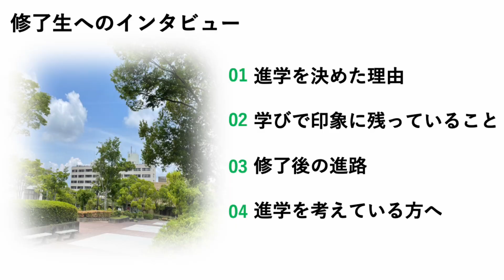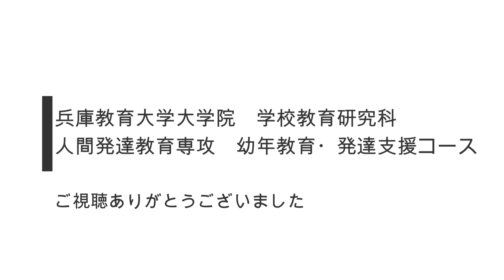【兵庫教育大学大学院】幼年教育・発達支援コース（フレックスクラス）紹介動画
兵庫教育大学大学院幼年教育・発達支援コースの紹介動画をご覧いただき、ありがとうございます。この動画では、令和６年度から開設する、フレックスクラスについて紹介いたします。
ぜひ、本学大学院幼年教育・発達支援コースへの進学をご検討ください。

0:00 オープニング
0:43 修了生インタビュー

兵庫教育大学幼年教育・発達支援コース